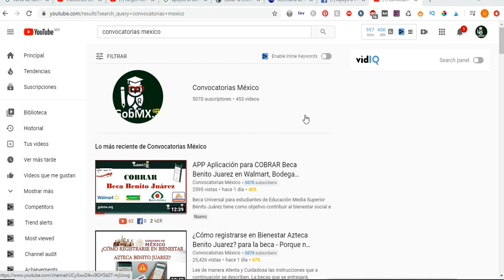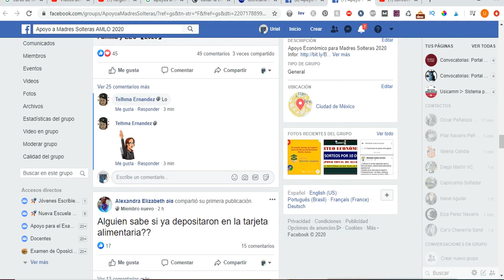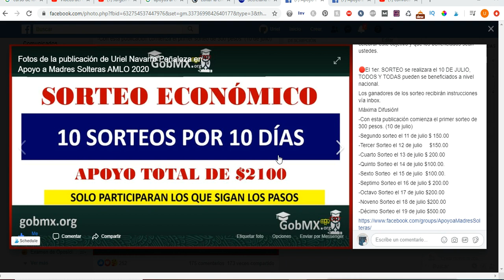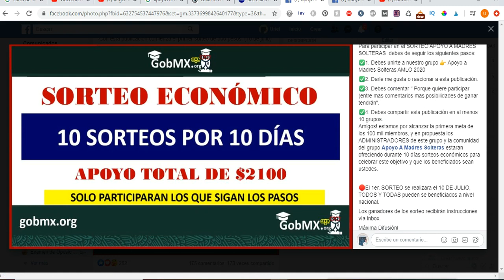🎁 Sorteo de Dinero 2020: 10 SORTEOS X 10 DÍAS - TODOS PARTICIPAN en Facebook - ONLINE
🔴El 1er. SORTEO se realizara el 10 DE JULIO, TODOS Y TODAS pueden se beneficiados a nivel nacional.
Los ganadores de los sorteo recibirán instrucciones vía inbox.
Máxima Difusión!
-Con esta publicación comienza el primer sorteo de 300 pesos. (10 de julio)
-Segundo sorteo el 11 de julio $ 150.00
-Tercer Sorteo el 12 de julio     $150.00
-Cuarto Sorteo el 13 de julio $ 200.00
-Quinto Sorteo el 14 de julio $100.00.
-Sexto Sorteo  el 15 de julio  $100.00.
-Septimo Sorteo el 16 de julio $ 200.00
-Octavo Sorteo el 17 de julio $200.00
-Noveno Sorteo el 18 de julio $200.00
-Décimo Sorteo el 19 de julio $500.00

Amigos! estamos por alcanzar la primera meta de los 100 mil miembros, y en propuesta los ADMINISTRADORES de este grupo y la comunidad del grupo Apoyo A Madres Solteras estaran ofreciendo durante 10 días sorteos económicos para celebrar este objetivo y que los beneficiados sean ustedes.